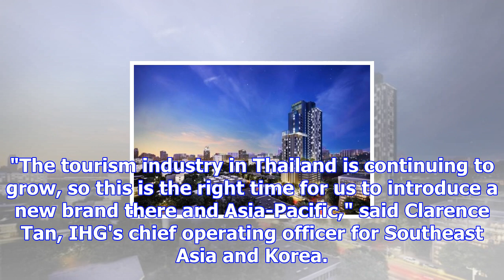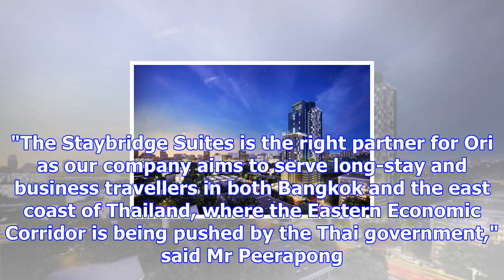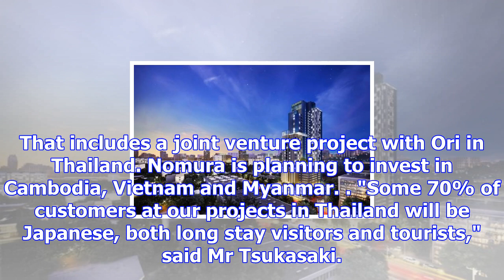Staybridge suites to debut in thailand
Staybridge Suites Bangkok Thonglor, with 303 rooms, is expected to open in 2019. InterContinental Ho...